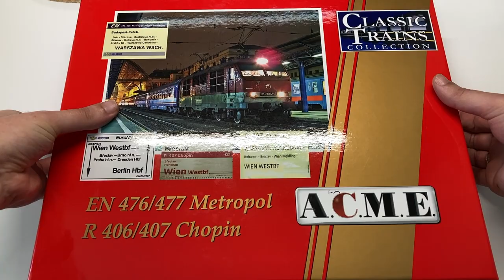Vasútmodellek: antikolni vagy nem antikolni? - ez itt a kérdés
Ebben a videóban elmondom a rövid véleményemet a vasútmodellek antikolásáról, néhány példán keresztül.